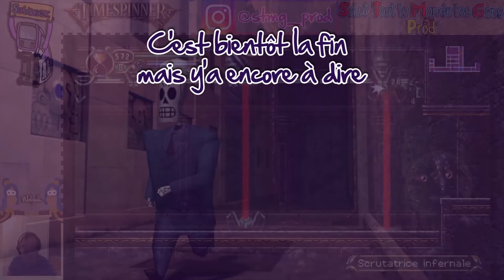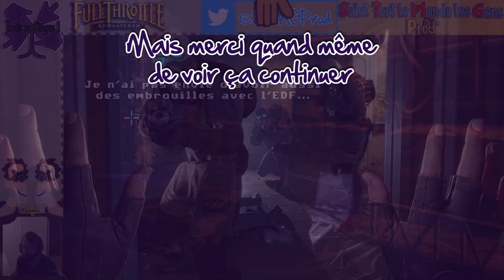Annonces 8 ans de caricatures sur la Salut Tout le Monde les Gens Prod©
Voici les annonces pour les 8 ans de Caricatures proposé par Wolgulc sur la Salut Tout le Monde les Gens Prod©
Beaucoup de chose à dire sur cette vidéo, car celle-ci risque d'être décisive pour la suite, alors n'hésitez pas à la regarder.
Voici les Timelines pour suivre tout ça sans problème :
1) Rétrospective
-2012 et analyse 2:10
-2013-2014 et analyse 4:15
-2015 et analyse 7:55
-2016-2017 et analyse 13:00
-2018 et analyse 17:50
-2019 et analyse 20:45
-Début 2020 et analyse complète des 8 ans 25:00
2) Les annonces
-Première Annonce 39:25
-Deuxième Annonce 42:10
-Troisième Annonce (la plus importante) : 45:10
3) Fin de vidéo
-Les dernière choses à dire qui ont agacé Wolgulc depuis 8 ans 50:45
-Remerciement 1:04:40

הכל בעזרת